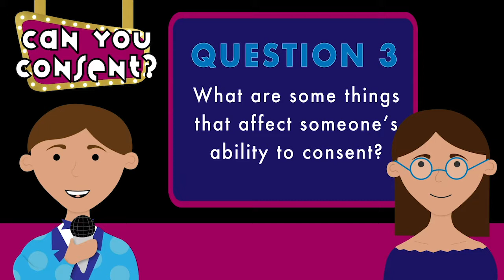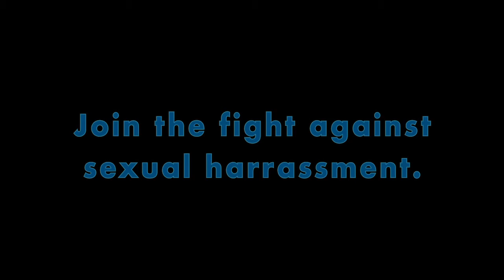Explainer Video by Simone Lay